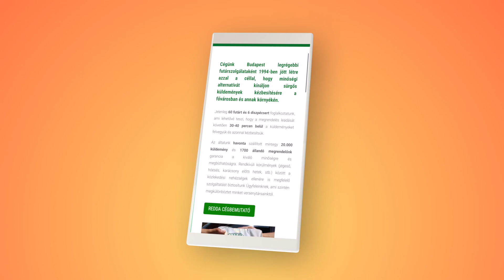Gladiators vs. Cowbells 2 | Week 3 Highlights | DIV1 2022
Divízió I: DEAC Gladiators - Budapest Cowbells 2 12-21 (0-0, 0-0, 0-14, 12-7)